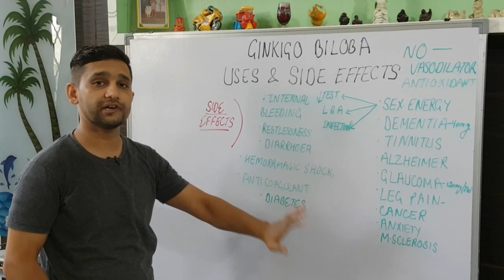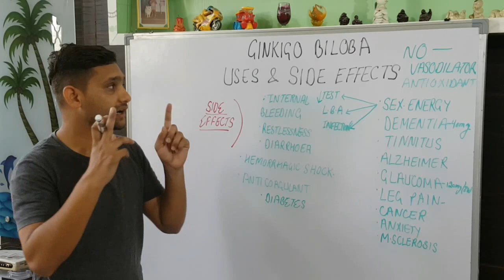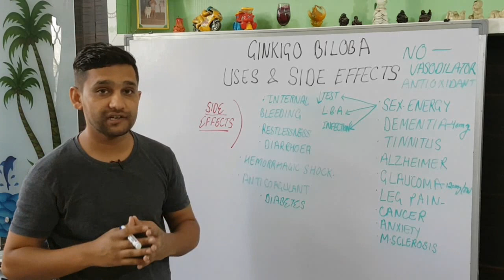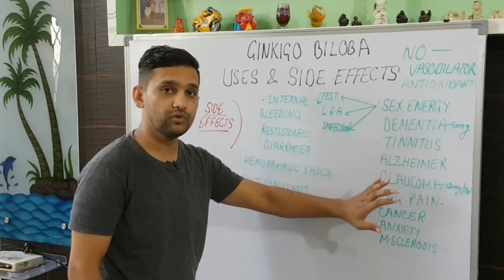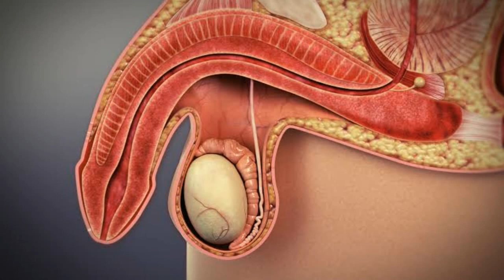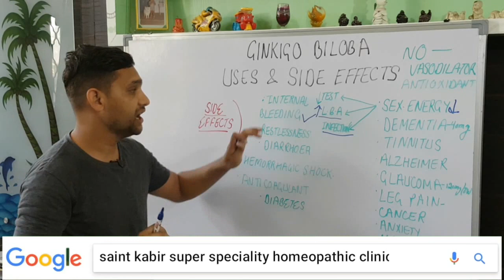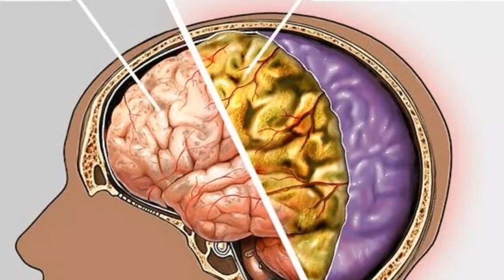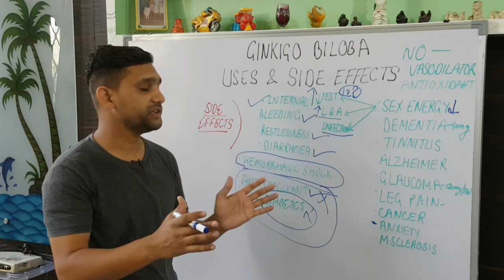Ginkgo Biloba Best Health Tonic। Medicine for Many disease । Health Benefits Ginkgo Uses & sideffect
in this vidoe i will discuss about the benefits and uses and side effects also of the ginkgo biloba because every one have to know about the side effects also we will always hear the benefits from the doctor so we will discus about the side effects that every one have to knoe like excessive use cause hemorrhagic shock.
 is video main maine gikgo biloba ke fayde aur nuksan dono hi btaye hai to tonic lene se pehle ek bar jrur dekh le